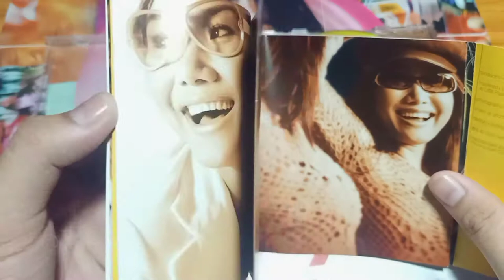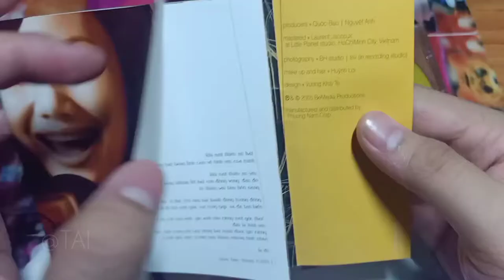Khui CD Khi em yêu anh (2005) - Nguyệt Ánh album vol.1 🔎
Nhạc nền: Ta dìu nhau bay lên - Nguyệt Ánh